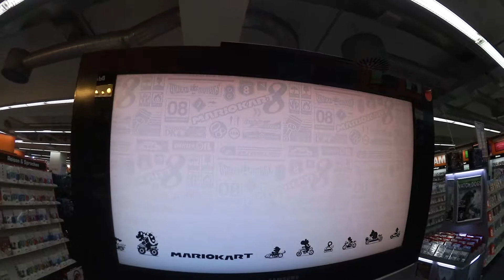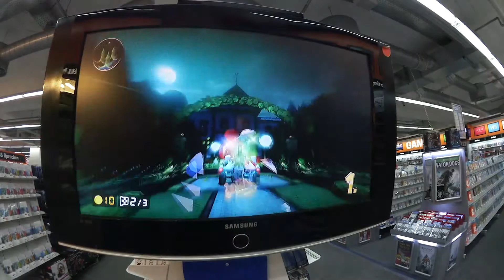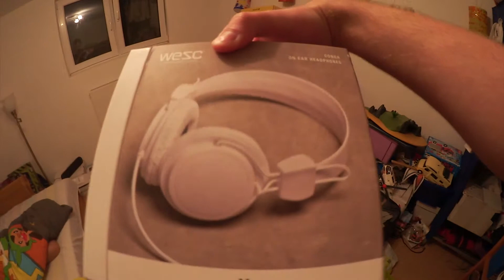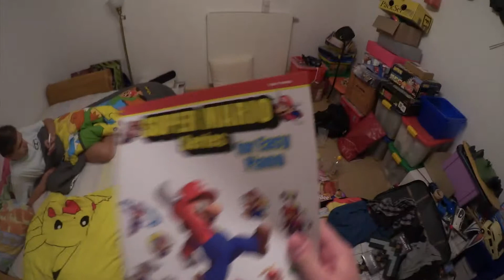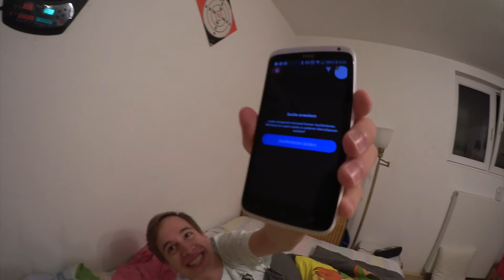Mario Kart 8 im Saturn + mini Shopping Haul =D | Urlaubs-Vlog #04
Ihr möchtet mir Fanpost o.ä. schicken?
Hier mein Postfach! :
Jan Wohlgemuth
Postfach 12 22
48293 Nottuln
Pakete können auch an das Postfach geschickt werden.

Uploadplan:
Montag: Dragonball Raging Blast 2 (anderes)
Dienstag: Let's Play (anderes)
Mittwoch: alles mögliche
Donnerstag: Naruto Ultimate Ninja Storm 3 (anderes)
Freitag: Dragonball Raging Blast 2 (anderes)
Samstag: Let's Play (anderes)
Sonntag: Naruto Ultimate Ninja Storm 3 (anderes)

*( ) kann sein das es kommt/hochgeladen wird

Mein Originname: Replayit97
Mein PSN-Name: Replayit97

Ihr dürft mich überall adden.

Intro Beat: PapafiotMusic - Langeweile-Beat